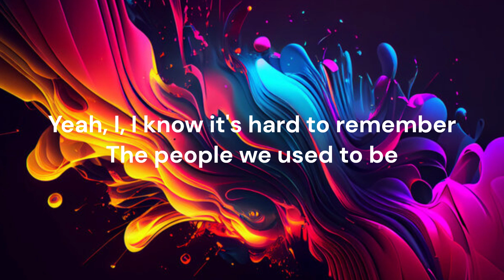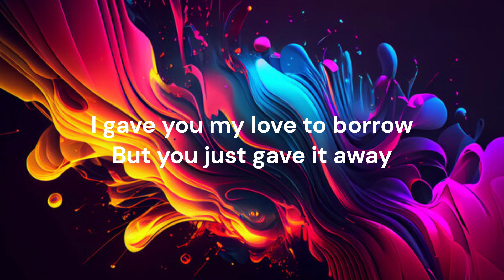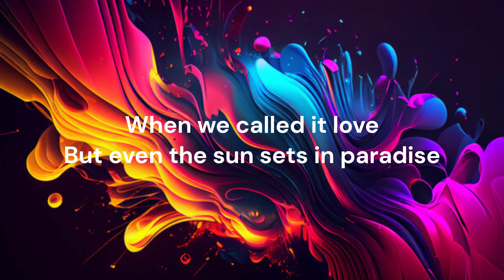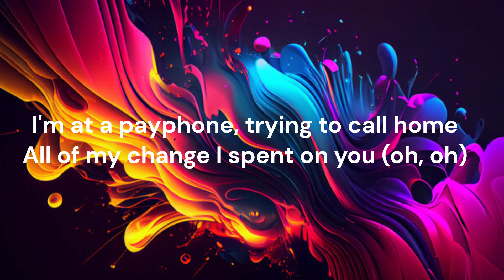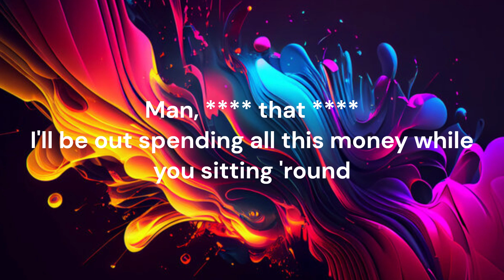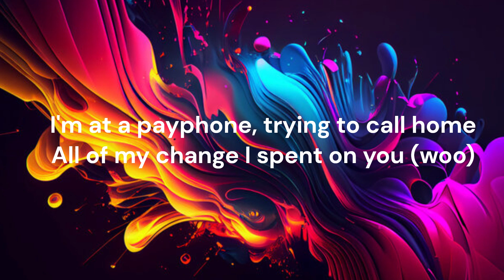Payphone - Maroon 5 (Clean - Lyrics)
This is not my music i just make them have lyrics so please no hate in the comments Thank you:)

Lyrics:
All of my change I spent on you (oh, oh)
I'll be out spending all this money while you sitting 'round
Wondering why it wasn't you who came up from nothing
Made it from the bottom, now, when you see me, I'm stunning
Telling me had chances I blew up or whatever you call it
Switch the number to my phone, so you never could call it
Don't need my name on my show, you can tell that I'm balling
Now, it's me who they want, so you can go
And take that little piece of shit with you
All of my change I spent on you (woo)
Where are the plans we made for two? (Yeah, yeah)
If "Happy Ever After" did exist (oh, yeah)
I would still be holding you like this
All these fairy tales are full of shit
Yeah, one more fucking love song, I'll be sick (yeah)